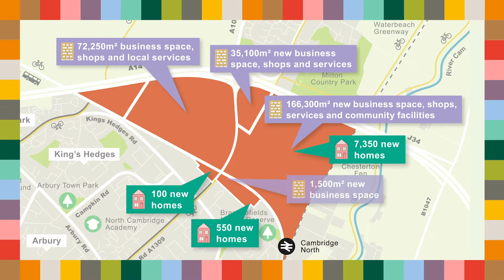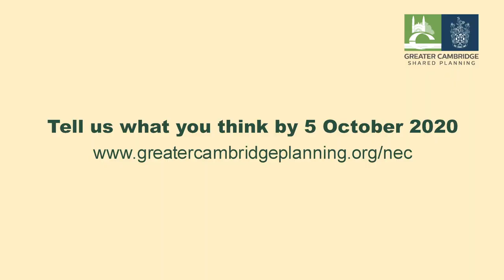North East Cambridge Area Action Plan- about the Plan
A new district is planned for North East Cambridge. Our vision is for an inclusive, walkable, low-carbon new city district with a lively mix of homes, workplaces, services and social spaces, fully integrated with surrounding neighbourhoods.